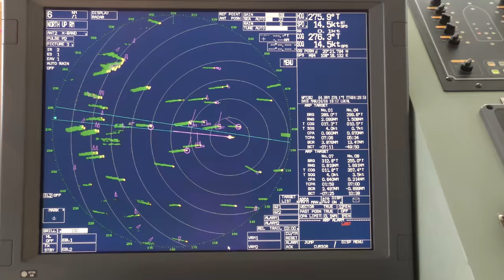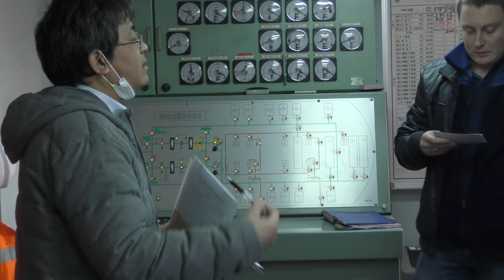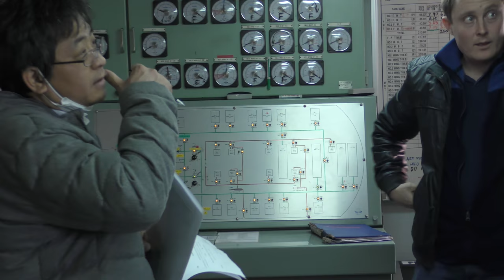Навигационная обстановка у старпома на вахте. Электришен нас покинул/ВИДЕОДНЕВНИК VLOG№52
В контакте - группа Моряк-Механик